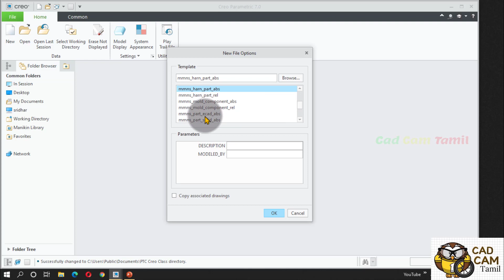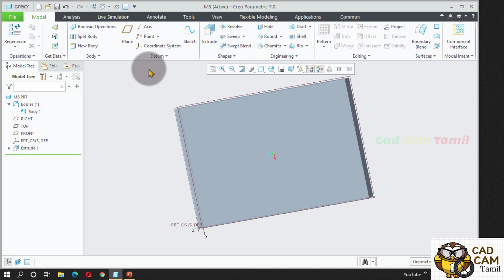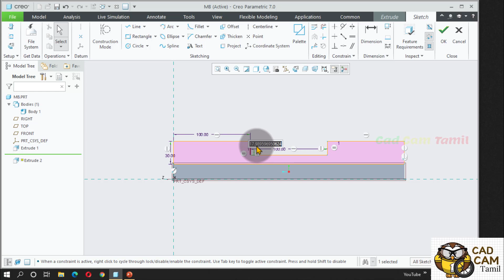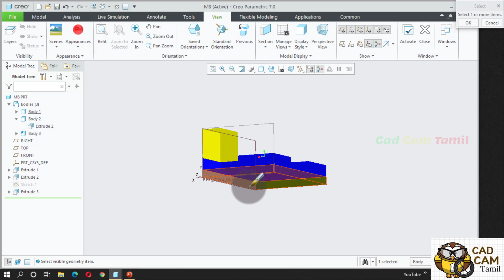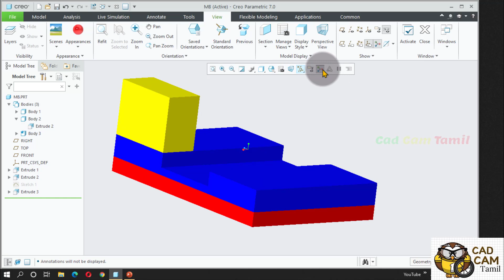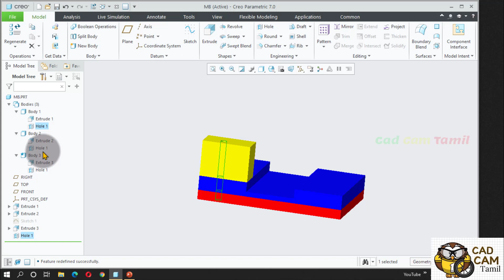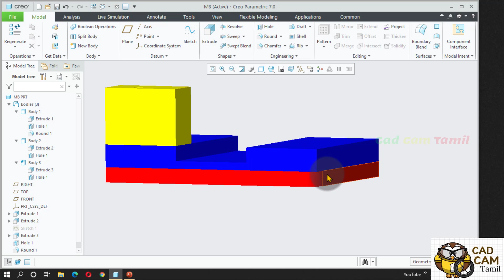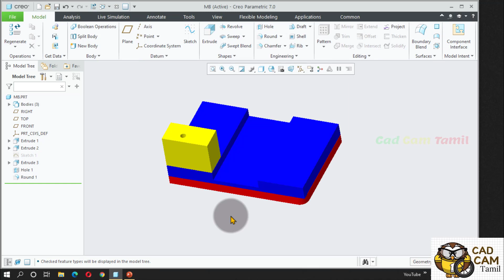Creo 7.0 | Tamil Tutorials | 13. Multi Body